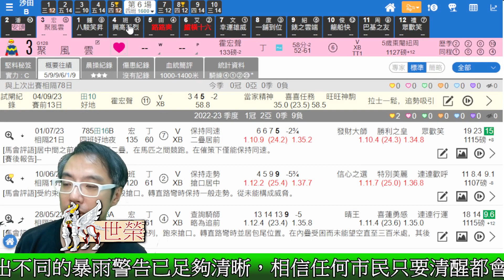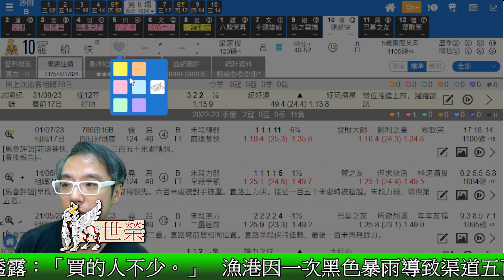🔔節目28🏇賽馬 世榮│【瞬間看獨贏】(六)23.09.16│●用《堅仔》三分鐘，輕鬆睇馬贏●HKJC 賽馬貼士